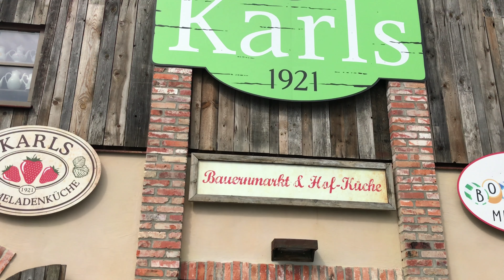Karls Erlebnis-Dorf bei Koserow an der Bundesstraße 111